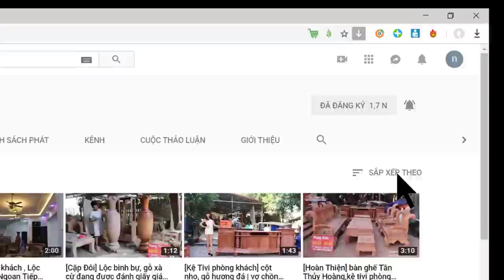Gỗ Óc Chó Là Gì ? Nội Thất Gỗ Óc Chó Có Tốt Không ?